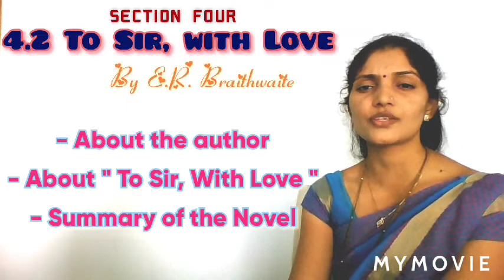4.2 To Sir, with Love By E.R. Braithwaite (Part - 1) Prof. Swati Kamble